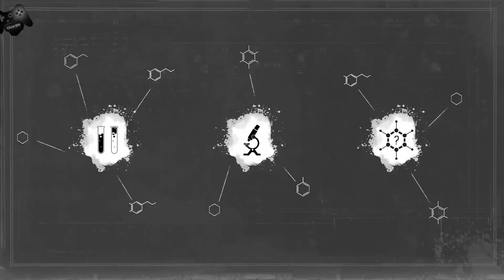Let´s Play Sherlock Holmes Chapter One #11 Die Vampirlady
Titel: Sherlock Holmes Chapter One
Entwickler: Frogwares, Frogwares Ireland Limited
Datum der Erstveröffentlichung: 15. November 2021
Lizenz: proprietäre Lizenz
Genre: Action-Adventure
Plattformen: PlayStation 5, PlayStation 4, Xbox One, Microsoft Windows, Xbox Series
Herausgeber: Frogwares, Frogwares Ireland Limited
Serie: Sherlock Holmes